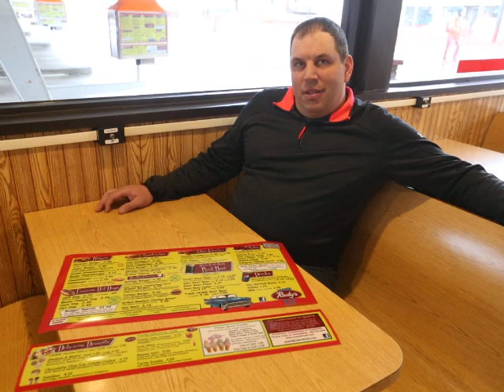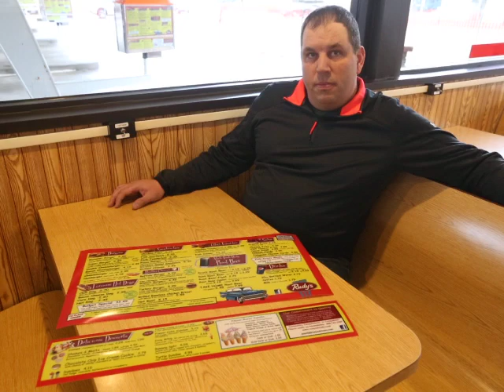youtube video #-CskeYqtDLc